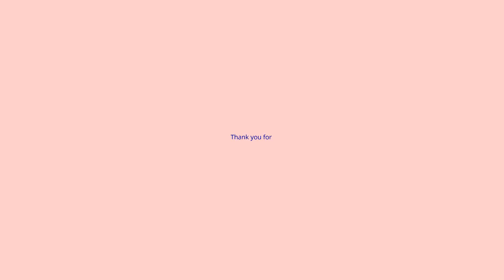Disney Princess of Pacific MOANA Learning Colors for kids Coloring Book Pages Fun kids Videos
Rainbow Color Show  presents Disney Princess of Pacific MOANA Learning Colors for kids Coloring Book Pages Fun kids Videos

 Disney Cartoons Nick Jr Peppa pig and Bubble Guppies Coloring Book Pages Fun Art for Kids

Disney Jr Nickelodeon Bubble Guppies Kids Cartoons Coloring Book Pages Fun Art for kids to Learn

 Kids Cartoons PEPPA PIG and Friends Disney Coloring Book | Coloring Pages Fun Art for kids Activities